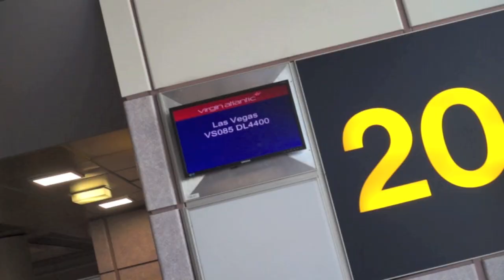RYAN TERRY OLYMPIA 2016 PEAK WEEK DIARY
My daily diary during Peak Week for the Olympia 2016, including my flight to Las Vegas, training and cardio, and the 'Meet the Olympians' event.